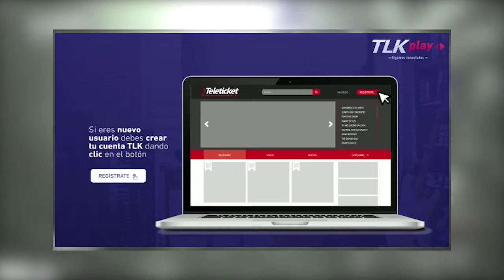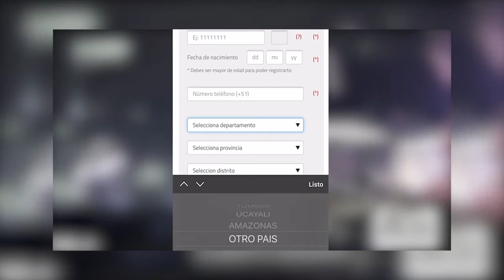ALBERTO BARROS, detalles del concierto en Arena Ciudad de México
El maestro Alberto Barros nos brinda detalles del concierto que se realizó en el Arena Ciudad de México y que será transmitido este 21 de Agosto.